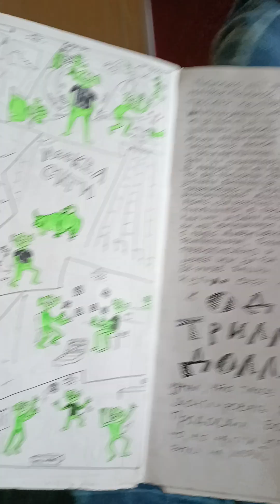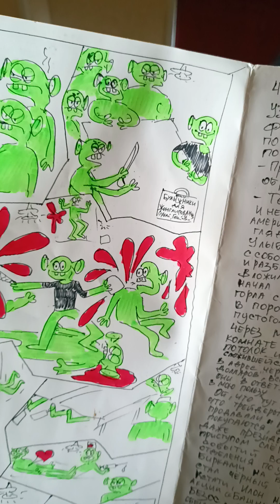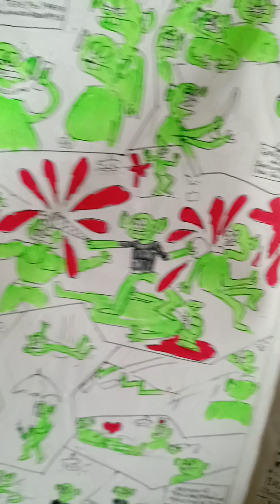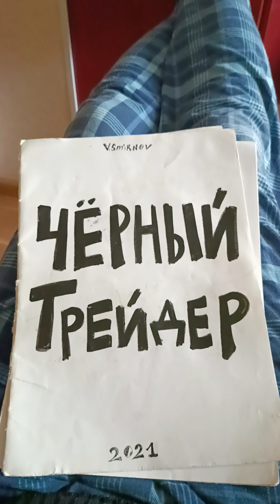Чёрный трейдер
Юмористический,мотивирующий начать инвестировать рассказ.

По вопросам приобретения авторской копии и открытии первого брокерского счета с бонусом по предложенной мной ссылке пишите в комментариях.